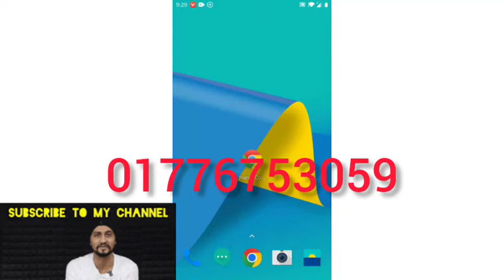jhandi munda game hack controller apk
jhandi munda